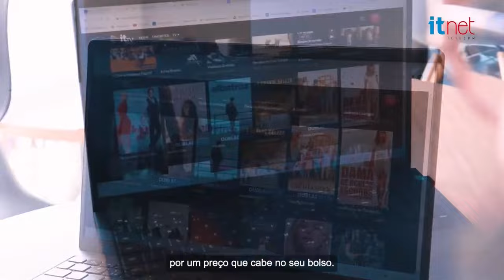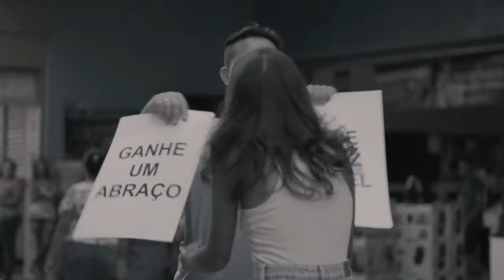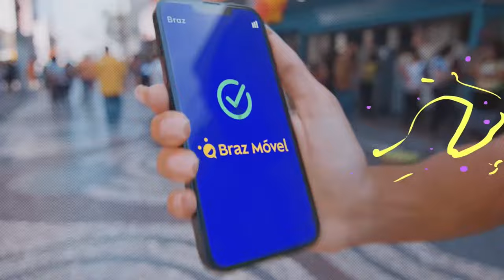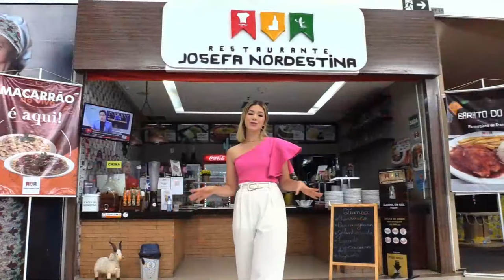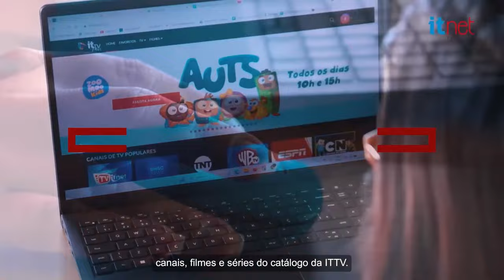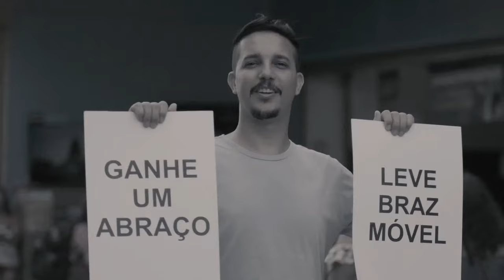Sergipano é ACUSADO por aplicar Golpe do Emprego em mais de 200 pessoas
Apresentado pelo comunicador Carlos Jefferson, Breaking News é o mais novo veículo de notícias da TV Itnet, o canal número 1 da ITTV, a sua plataforma de streaming de canais, filmes e séries.

Assista, deixe seu like, comente, siga o canal oficial da TV Itnet e ative o sininho para receber as notificações a cada novo vídeo aqui no YouTube – tem muito mais informação para você todos os dias.

Para assistir ao Breaking News na sua TV é muito fácil: procure o seu provedor de Internet e peça pela ITTV ou visite o site oficial pelo endereço vendas.ittv.com.br.

Além da TV Itnet, você tem todos os canais abertos em qualidade HD, mais de 80 canais por assinatura e um catálogo de filmes e séries dublados e legendados em português para assistir quando (e onde) quiser!

VISITE AGORA conheça a ITTV, assine com seu provedor ou diretamente pelo site, e acesse o canal número 1 para não perder o Breaking News, de segunda a sexta-feira, sempre às 12h!

Venha para a ITTV!